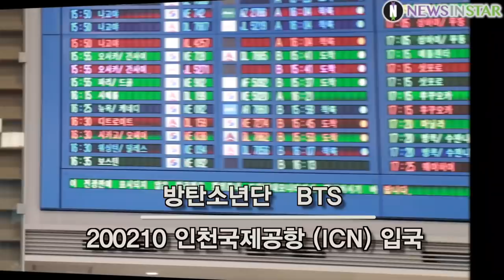200210 오랫만에 집으로 돌아온 방탄소년단 (BTS 인천국제공항 ICN 입국)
2월 10일 오후 인천시 중구 운서동 인천국제공항에 방탄소년단(BTS) RM 슈가, 진, 제이홉, 지민, 뷔, 정국이 해외 일정을 마치고 미국 뉴욕에서 입국하고 있다.